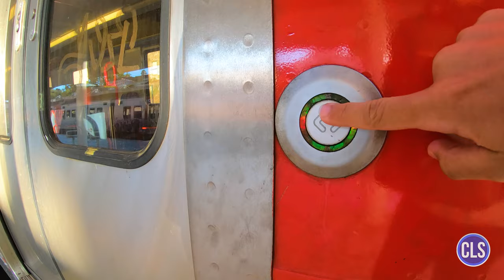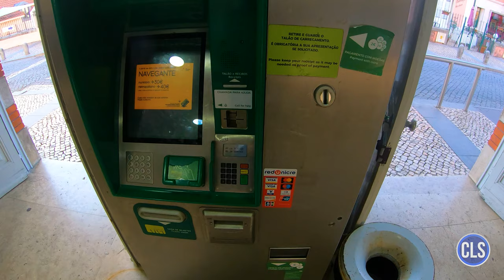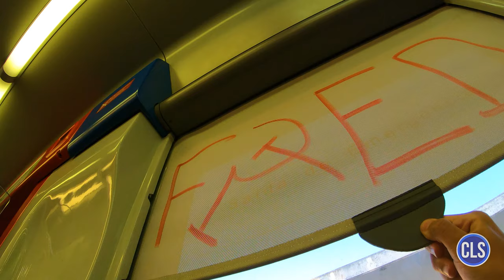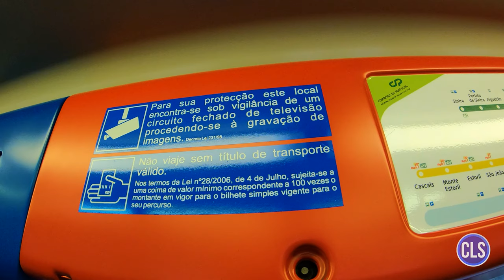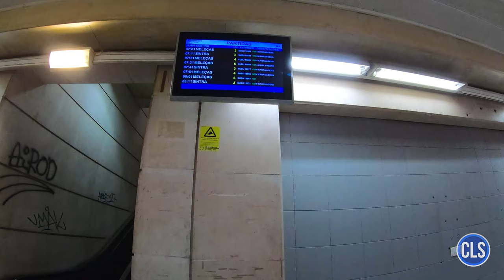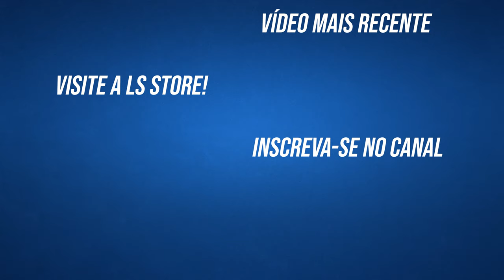Comboios de Portugal - Linha de Sintra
Conheça a linha de trem que liga Lisboa a Sintra, em Portugal.

Conozca la línea de tren que conecta Lisboa con Sintra, en Portugal.

Get to know the train line that connects Lisbon to Sintra, in Portugal.

¡Corta, comente y comparte nuestros videos! Así usted contribuye al crecimiento del canal y alienta la producción de nuevos contenidos.

That way you contribute to channel growth and encourage the production of new content.